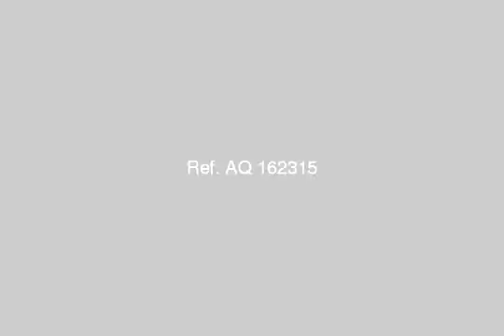Land Or Farm For Sale In Sharqia Zagazig - mlseg.com